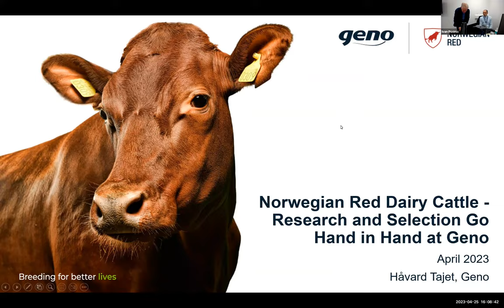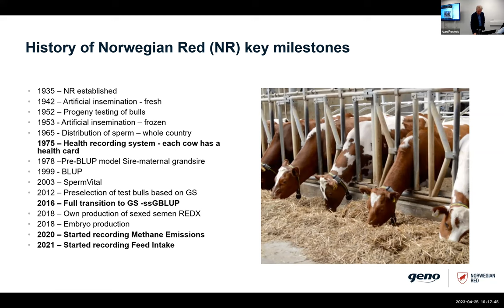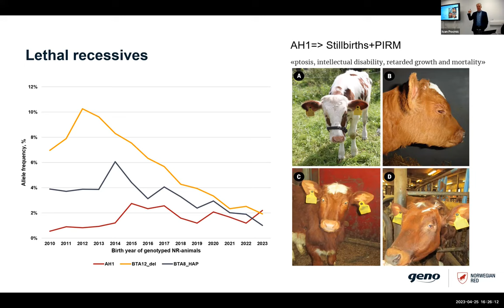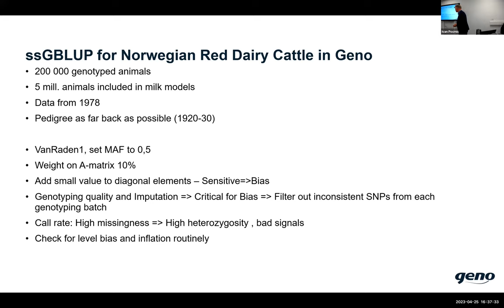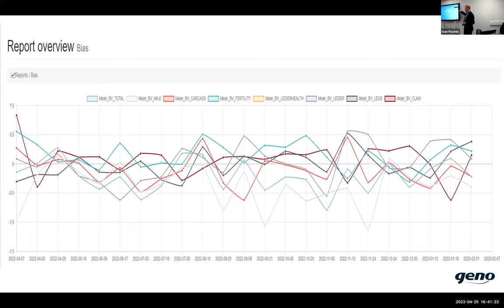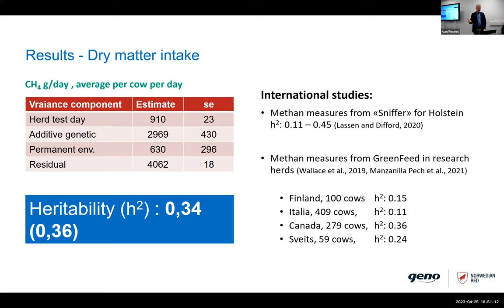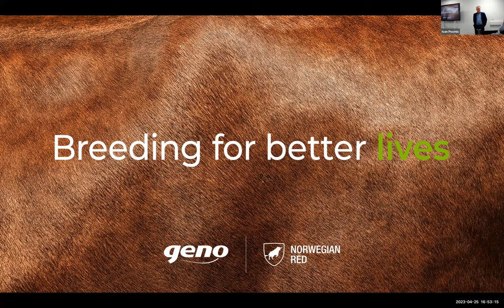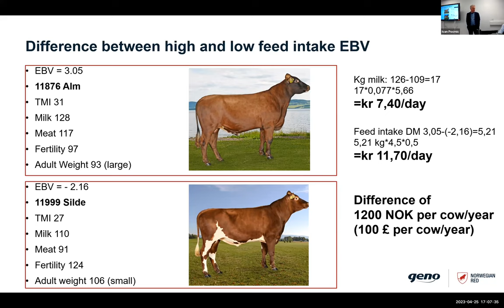Håvard Tajet: Norwegian Red Dairy Cattle – Research and selection go hand in hand at Geno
Geno is an animal breeding organization entrusted with managing the breeding program of Norwegian Red Dairy cattle breed. Norwegian Red is the primary dairy cattle breed in Norway and is also utilized globally for crossbreeding with other dairy cattle breeds. At Geno they employ cutting edge genetic techniques to enhance the genetic progress for more than ninety traits included in our breeding program. Geno is using single step genomic selection approach for the prediction of breeding values and machine learning techniques to predict genetic status for several mendelian traits. Norwegian red cows are renowned for exceptional fertility, good health, and moderate size. Geno's future objective is to further enhance the environmental sustainability and overall efficiency of the Norwegian Red breed. They aim to achieve this by selecting for reduced methane emissions and improved feed efficiency, thus contributing to a more environmentally friendly and sustainable cattle breed.